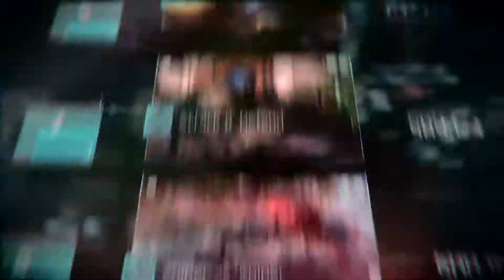Killzone: Shadow Fall - Gamescom Multiplayer Trailer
Developer: Guerrilla Games
Publisher: Sony Computer Entertainment
Platform: Playstation 4
Release Date: November 15, 2013